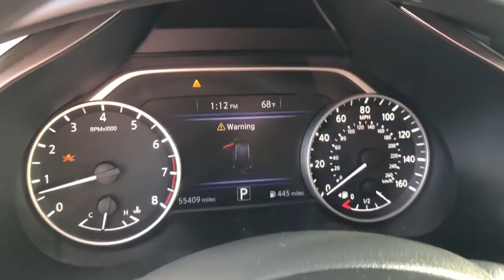2019 Nissan Murano Dartmouth, New Bedford, Fall River, Wareham, Fairhaven 20556A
Deep Blue Pearl Used 2019 Nissan Murano AWD S available in 42 State Road, Dartmouth, Massachusetts at Colonial South CJDR. Servicing the Dartmouth, New Bedford, Fall River, Wareham, Fairhaven, MA area.

Murano AWD S
2019 Nissan Murano AWD S - Stock#: 20556A

: Highlights of this 2019 Nissan Murano include: FUEL EFFICIENT 28 MPG Hwy/20 MPG City! Bluetooth iPod/MP3 Input Satellite Radio All Wheel Drive Aluminum Wheels Back-Up Camera. SERVICE WORK COMPLETED: Service Work completed on this Nissan Murano includes: Complete Multi-Point Inspection Complete Multi-Point Inspection Oil & Filter Change by a Factory Trained Technician Oil & Filter Change by a Factory Trained Technician Battery Voltage Test Battery Voltage Test Tires Inspected Tires Inspected Brake Inspection Brake Inspection Emissions System Check Emissions System Check Professional Detailed Inside and Out Professional Detailed Inside and Out Function Test all Lights Function Test all Lights Check the Complete Exhaust System Check the Complete Exhaust System Cooling System Inspection Cooling System Inspection Transmission Fluid Inspection Transmission Fluid Inspection Differential Fluid Inspection Differential Fluid Inspection Function Test all Options & Accessories Function Test all Options & Accessories. WHY BUY FROM US: *Due to daily market and supply based price fluctuations please contact dealer for actual price which may be more or less than actual MSRP. EXPERTS ARE SAYING: Edmunds.com explains Braking in this vehicle is intuitive and easy. Its pedal is just the way we like it responsive and easy to modulate.. Fuel economy calculations based on original manufacturer data for trim engine configuration.